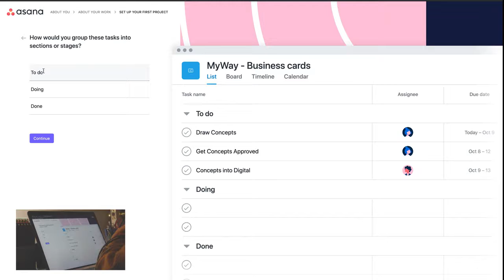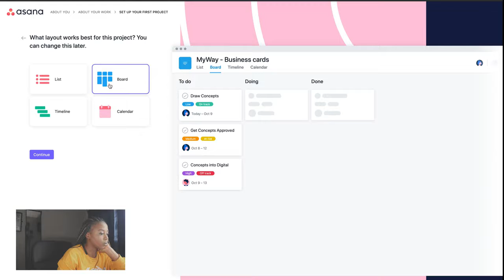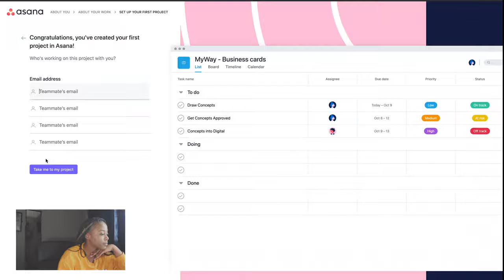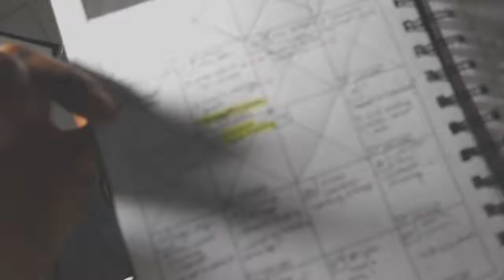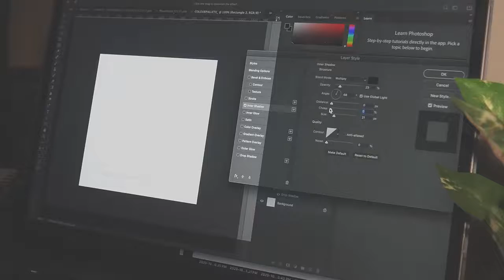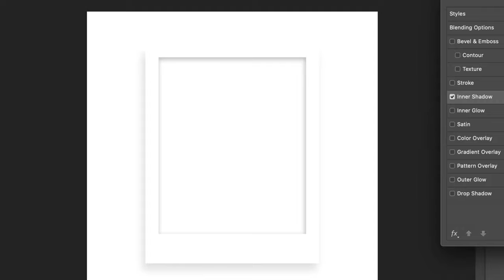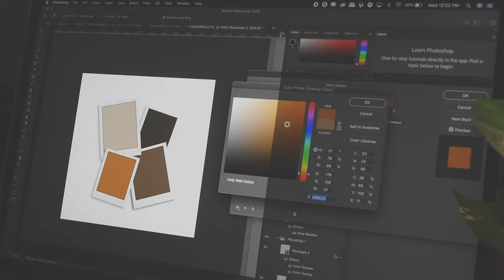A short DAY IN THE LIFE OF Freelance Graphic Designer Testing out ASANA creating on PHOTOSHOP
📌 follow me in this short, and i mean short day in the life of a freelance graphic designer. More DITL videos to come!

 🔸W A N T   T O   C O N N E C T ?

🔸M E N T I O N E D   I N   VIDEO ?

Adobe Illustrator

🔸B O U G H T   O N  A M A Z O N ?

LUMIX G7 4K CAMERA
DESK PAD
STUDIO LIGHTS
IPAD PRO CASE